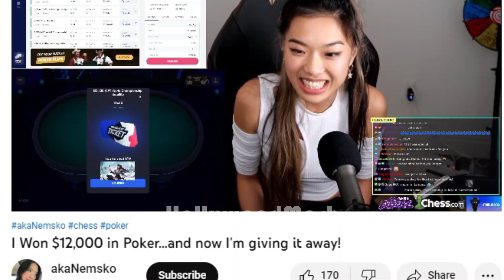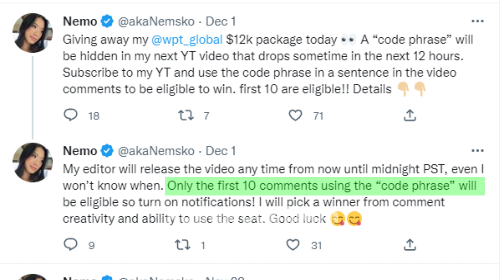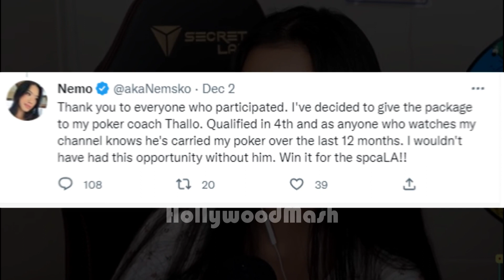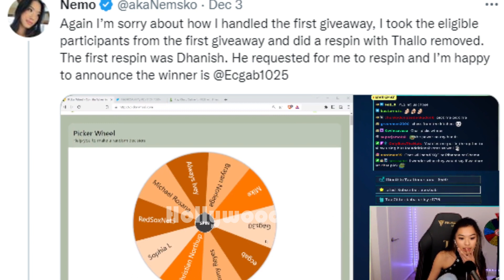Nemo Poker Controversy Explained || Why Chess World is Silent??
Nemo aka akaNemsko
 Poker Scandal Explained
There is a controversy going on, which involves chess streamer and WGM Nemo but you might not have heard of it. The chess community such as GothamChess , hikaru (gmhikaru) and agadmator are silent on this issue.

We will try to explain this controversy in simple term

This controversy involves 2 main people. Nemo, who is a well-known chess streamer and a woman grandmaster. Another person is  Alex "Thallo" Epstein who is her apparent boyfriend and her poker coach.

On her stream, she won a seat into the upcoming WPT World Championship on the WPT Global platform valued at $12,000.

She decided to run a challenge and winner will get that prize

A “code phrase” will be hidden in her next Youtube video which would release sometime in the next 12 hours of that post.

Only the first 10 comments using the “code phrase” will be eligible and she will pick a winner from comment creativity and ability to use the seat.

So, people were obviously excited to win that prize. This was one of the huge chance for many poker players and their expectations were high.  But On Thursday, she announced that the winner of the WPT World Championship package is Alex Epstein who is her coach and supposed boyfriend.

Then people got outraged by this decision and accused Nemo of cheating and misleading her audience. Many pro poker players reacted strongly to this controversy.

Then people found out that His posted comment of Thallo was edited one which thallo himself admitted. So he should have been disqualified for this challenge

After the huge backlash, Nemo apologized and said that Thallo had opted out. She wrote

I messed up. When I won the seat, I was excited and overwhelmed. I wanted to share that with Thallo, who has invested hours and hours helping me improve my game and I got carried away. If I wanted to give him the seat, I should have done so directly. I should not have run the contest for the seat

She then chose another winner from the spinner. But the damage was already done.